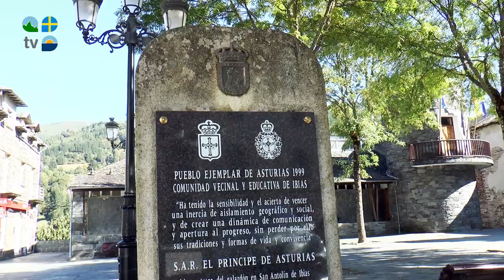Ibias - Turismo Asturias Televisión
Carácter pacífico y rural se unen para disfrutar de un lugar de ensueño. Te lo mostramos